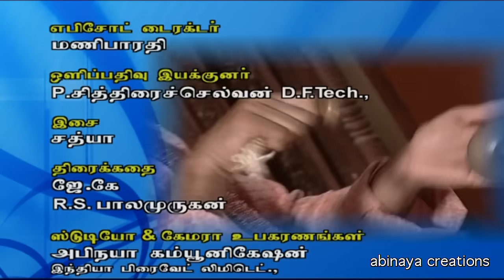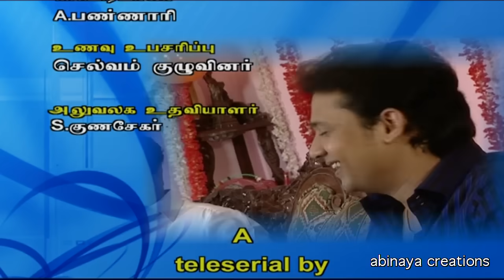திருப்பாவை சீரியல் Episode - 262 | Thiruppaavai Serial